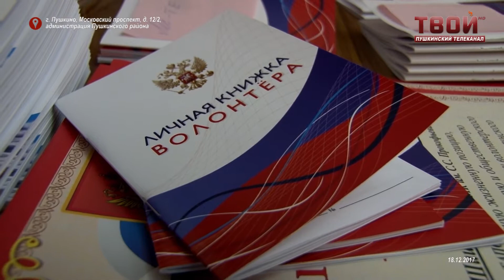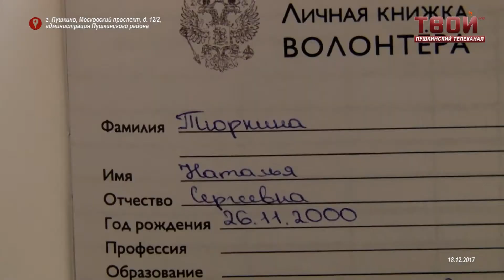Волонтёры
26 волонтерских удостоверений вручил глава района молодежи. а всего у нас около тысячи добровольцев.